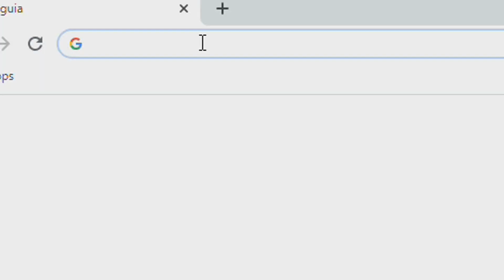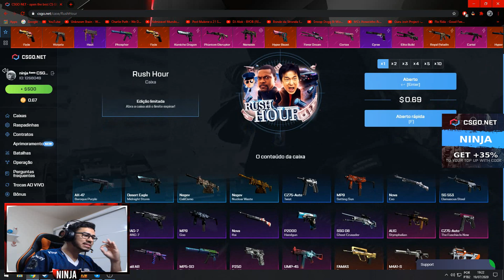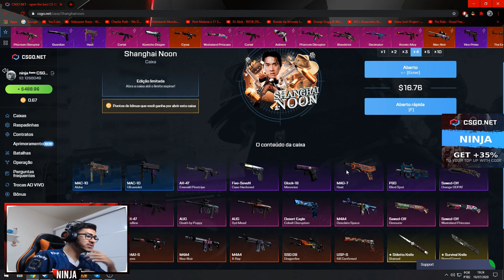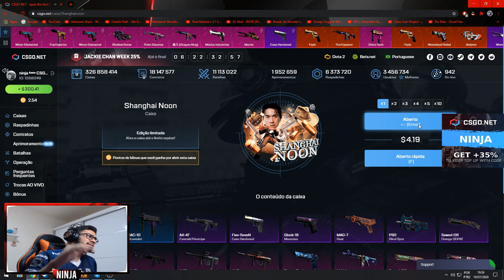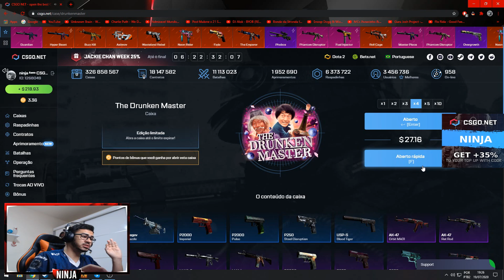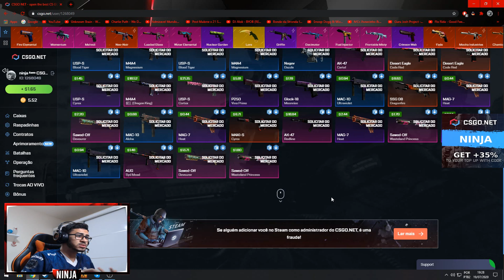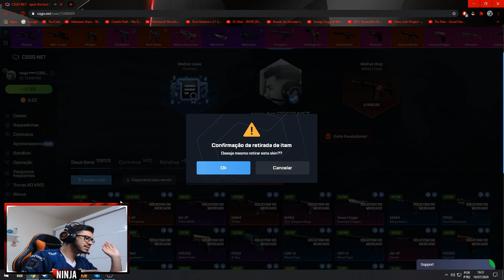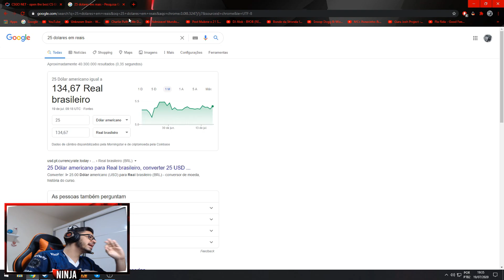GANHEI UMA LUVA NAS NOVAS CAIXAS ''Jackie Chan'' NO CSGONET